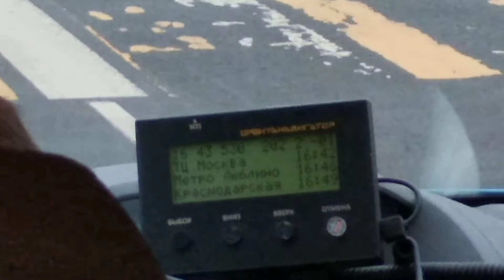Аи и табло в Москве